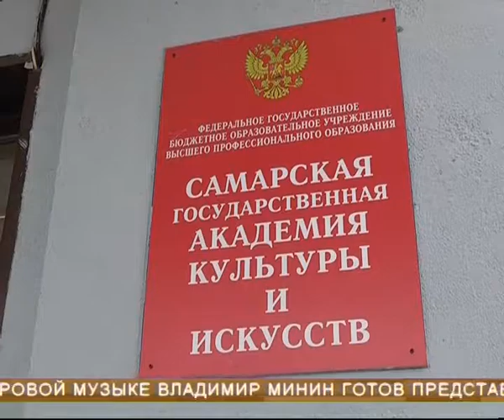"Чародей хорового пения" поделился секретами мастерства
"Чародей хорового пения" поделился секретами мастерства. Так поклонники называют народного артиста СССР, руководителя и главного дирижера Московского государственного академического хора - Владимира Минина. Мастер-класс прошел в СГАКИ. На встрече с маэстро побывали музыканты из хоров Самарской области.